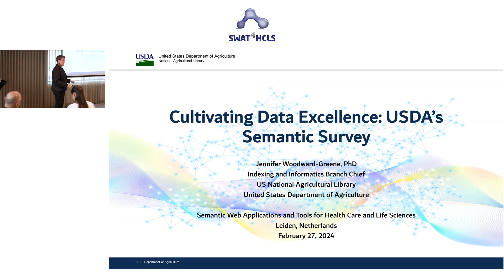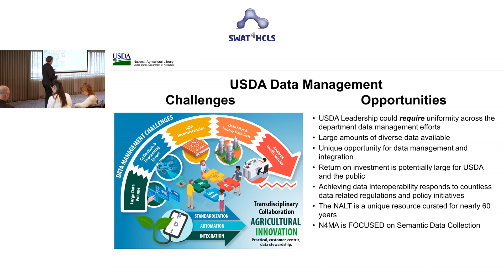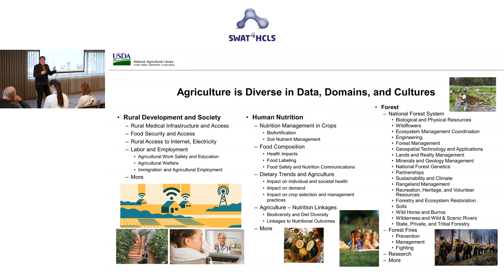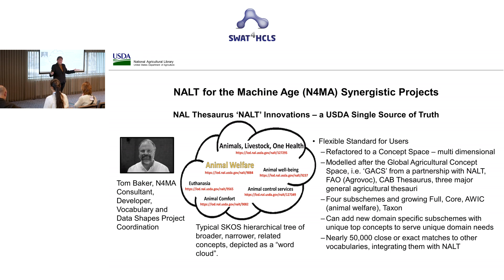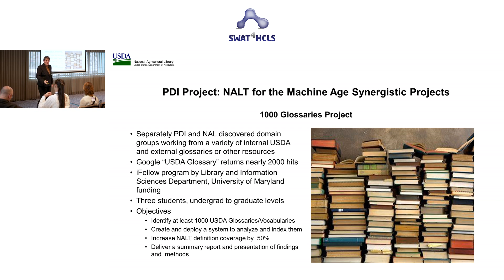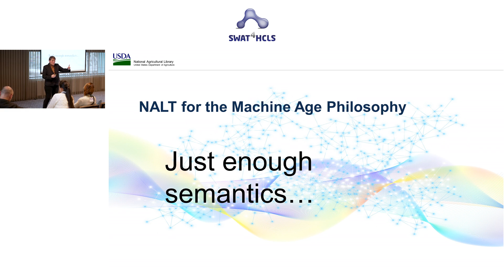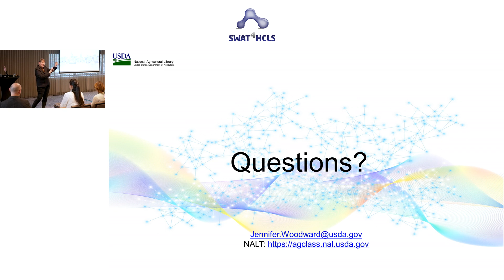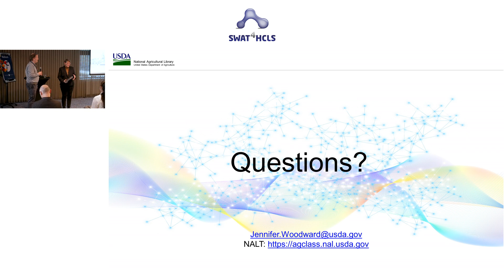Keynote - Cultivating Data Excellence: USDA's Semantic Survey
The National Agricultural Library, in partnership with the USDA Agricultural Research Service’s Partnerships for Data Innovations (PDI) initiative, is developing a unified system for USDA standards related to vocabulary, semantic modeling, and data validation and integration. This system, known as the USDA Semantic Survey, aims to provide a user-friendly way for agricultural researchers to access and apply these standards without needing to be experts in the underlying technology. The goal is to enhance USDA data interoperability, improve the quality of agricultural information search, discovery, aggregation, and normalization, and accommodate the diversity of domains within agricultural research. The system also focuses on optimizing computational and metadata curation while supporting innovations in the National Agricultural Library Thesaurus (NALT), which is transformed to a concept space and based on the the Simple Knowledge Organization System (SKOS) standard. NALT Concept Space allows for multiple vocabularies, and associated properties, mappings to other standards, and curated SKOS collections, making it a valuable resource for USDA standard data shapes. The USDA Semantic Survey System simplifies the process of gathering semantic data from domain experts and enhances the depth of knowledge capture in a sustainable and cost-effective manner.